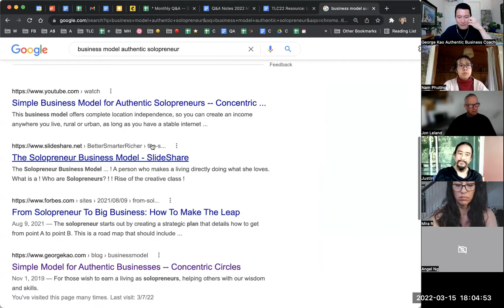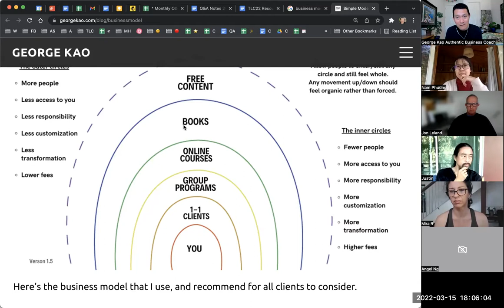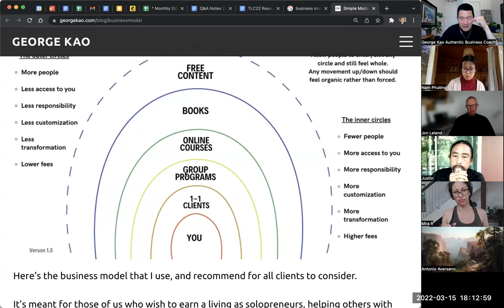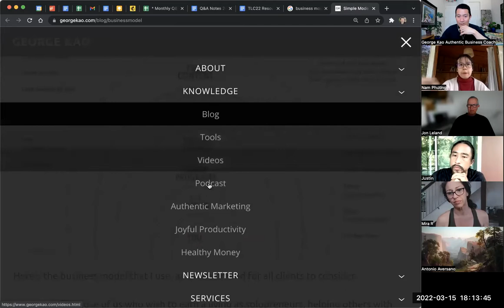Introvert HSP business model